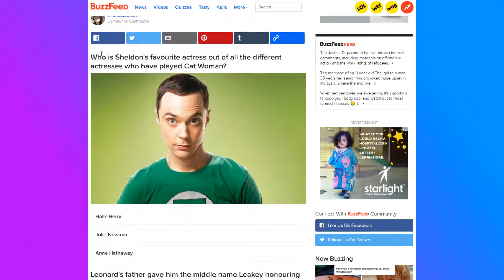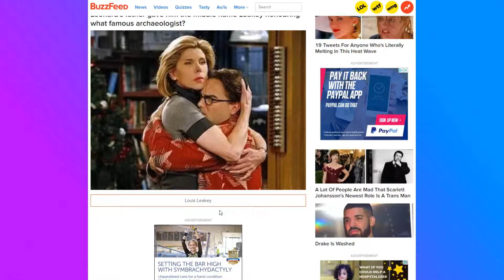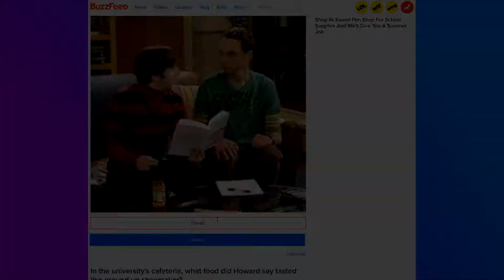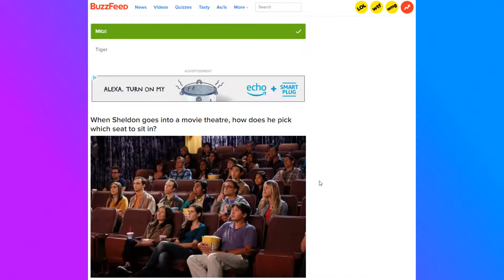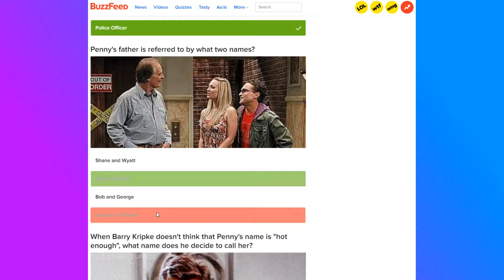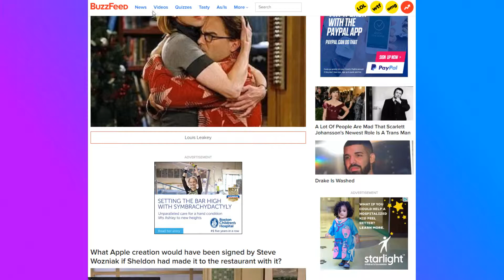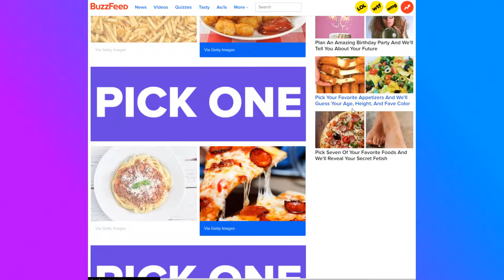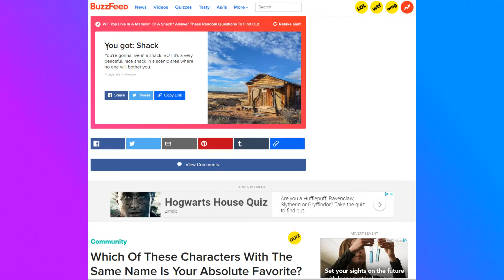Buzzfeed Quiz Taking Quiz Time Revengeance Rising - CHAPTER ONE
We're back with more Buzzfeed quizzes! I did say this would come in this year and I was freaking right! Ha! In your face, me.

I "hid" a couple of those sample text friendos in there because my comedic ability is infinite, you're welcome.

Choose your favorite song and we'll tell you your favorite song out of the songs you chose from, my dude:
Dragonborn (Skyrim's main theme) by Jeremy Soule (Unhappy Mix by me)
State Anthem of the Soviet Union by Alexander Alexandrov
Bigbangalo Overture by Will